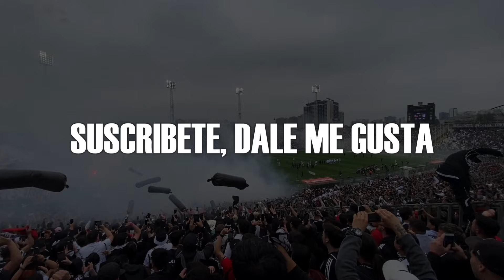Lo GANAMOS en el ULTIMO MINUTO, las lesiones que han afectado al equipo, VLOG Camino Al Estadio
Agonico tirunfo de Colo-Colo 2 a 1 sobre universidad catolica, con con goles de Leandro Benegas y Damian Pizarro, en los descuentos del partido.